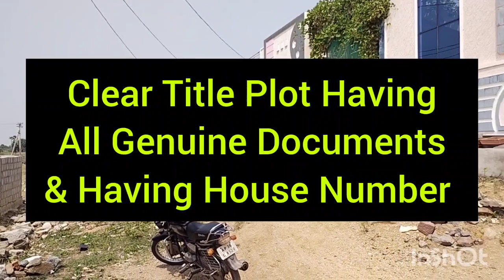Open Plots For Sale In Hanamkonda 2024 |Open Plots For Sale In Hanamkonda Warangal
ABOUT THIS VIDEO:
Embrace the opportunity to own a piece of paradise in the historic city of Hanamkonda Warangal. Our selection of open plots for sale in Hanamkonda offers a gateway to a life of tranquility investment potential and unmatched convenience.The open plots for sale in Hanamkonda represent a canvas upon which you can paint the future of your dreams. Whether you seek a serene residential haven a lucrative investment or a strategic business location we have the perfect match for your aspirations.

Independent House Sale At Hanammkonda Prime Location

East Face 2Bhk House Sale In Hanamkonda

G+1 House Sale In Hanamkonda

COVER TOPIC:
Open Plot For Sale In Hanamkonda
open plots in hanamkonda
open plots for sale in hanamkonda
Open Plot For Sale In Warangal
open plots in warangal
open plots
open plot for sale in kazipet
open plot for sale in kazipet hanamkonda
open plot for sale in hunter road hanamkonda
open plot for sale
hanamkonda plots
hanamkonda lands
hanamkonda plots for sale
hanamkonda commercial property
warangal plots for sale
warangal plots
warangal open plots
flats for sale in hanamkonda
apartments for sale in hanamkonda
2bhk flats for sale in hanamkonda
3bhk flats for sale in hanamkonda
apartments for sale in warangal
new apartments for sale
new 2bhk flats for sale in hanamkonda
new 3bhk flats for sale in hanamkonda
warangal highway plots
warangal kuda layout plots
kuda layout plots in hanamkonda
kuda layout plots in warangal
kuda plots
kuda layout plot for sale in hanamkonda
villa for sale in hanamkonda
commercial property in warangal
commercial property for sale in hanamkonda
commercial plot for sale in hanamkonda
commercial plots in hanamkonda
kazipet plots for sale
independent house for sale in warangal
independent house for sale in hanamkonda
residential house for sale in hanamkonda
residential houses in hanamkonda
residential house for sale in warangal
independent house for sale in hanamkonda warangal
individual house for sale in hanamkonda
ia Khan's real estates
warangal properties
moksha property management services
Kakatiya Property
active properties
PAVANAPUTHRA REALESTATE AND CONSTRUCTIONS
Darshana consultancy
sai Krishna real estate warangal
Dileep estates
KK infra developers

YOURS QUERIES :-
land for sale in hanamkonda
open plots for sale in warangal
open plots for sale in kazipet hanamkonda
G+1 independent house sale in hanamkonda
2bhk independent house sale in hanamkonda

Channel Name: IA KHAN'S REAL ESTATES